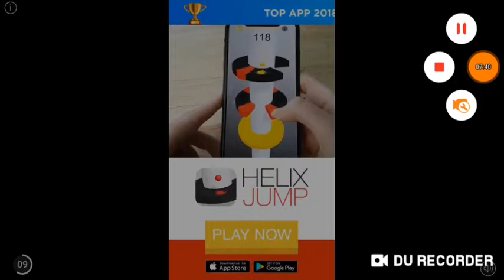Playing Bowmaster with sis!First vid